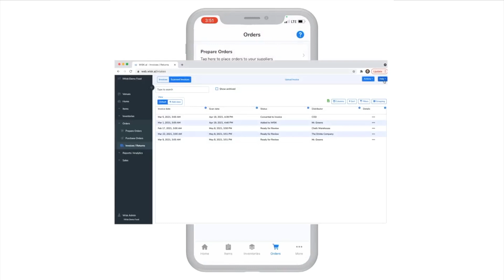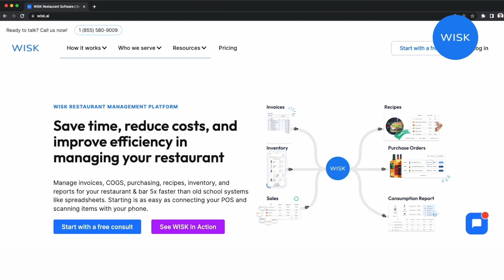From Multiple Apps to One Screen: Cuboh's Answer to 3rd-Party Delivery Apps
In this conversation, Angelo and Juan discuss language learning tips, the importance of immersion in the culture, Juan's entrepreneurial journey, pain points in the restaurant industry, the benefits of using Cuboh, integration with POS systems, the target market for Cuboh, their go-to-market strategy, and success stories. Juan shares his experiences as a leader and the lessons he has learned along the way.

Juan, the CEO of Cuboh, discusses building a high-performing team, transitioning from being liked to being respected as a leader, the importance of radical candor in leadership, the value of feedback and clear expectations, signing up for Cuboh, why choose Cuboh over competitors, and the future vision for Cuboh.

**Takeaways**
- Language learning can be enhanced through apps like Duolingo and Revel, as well as by watching shows and listening to podcasts in the target language.
- Immersion in the culture and language is a key factor in accelerating language learning.
- Juan's entrepreneurial journey started with small businesses and eventually led to the development of Cuboh, a platform that helps restaurants with direct ordering and order management.
- Cuboh addresses pain points in the restaurant industry, such as manual order entry and errors, by integrating with delivery apps and POS systems.
- The benefits of using Cuboh include increased efficiency, reduced errors, improved rankings on delivery apps, and simplified menu management.
- Cuboh integrates with popular POS systems like Square, Clover, and Revel, providing a comprehensive solution for restaurants.
- Cubo primarily serves quick-service restaurants with fast food items that travel well.
- Their go-to-market strategy involves outbound sales efforts, content marketing, and search engine optimization.
- Success stories include partnerships with restaurants like Nick the Greek, which has seen significant growth with the help of Cuboh.
- Juan's journey as a leader has involved learning and growing, with a focus on motivation, team management, and continuous improvement. Building a high-performing team requires hiring individuals who thrive under high-pressure and fast-moving environments.
- As a leader, it is important to transition from seeking to be liked to earning respect from team members.
- Radical candor is crucial in providing feedback and helping team members improve.
- Clear expectations and regular feedback contribute to the success of a team.
- Cubo differentiates itself from competitors by offering a remote control feature and additional day-to-day tools for managing orders.
- The future vision for Cuboh is to build an ordering operating system for restaurants and provide marketing solutions based on customer data.

Timestamps
00:00 - Language Learning Tips
03:00 - Immersion in the Culture
06:00 - Juan's Entrepreneurial Journey
09:00 - Pain Points in the Restaurant Industry
12:00 - Benefits of Using Cuboh
16:00 - Integration with POS Systems
20:00 - Target Market for Cuboh
24:00 - Go-to-Market Strategy
27:00 - Success Stories
30:00 - Juan's Journey as a Leader
31:50 - Building a High-Performing Team
32:48 - Transitioning from Being Liked to Being Respected as a Leader
33:29 - The Importance of Radical Candor in Leadership
34:16 - The Value of Feedback and Clear Expectations
35:12 - Signing Up for Cuboh
36:11 - Why Choose Cuboh Over Competitors
38:33 - The Future Vision for Cuboh